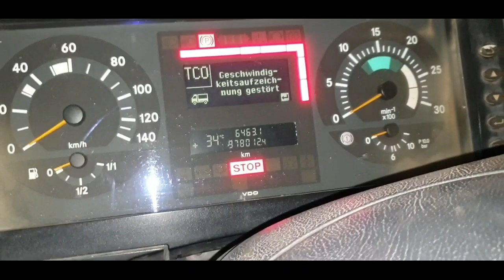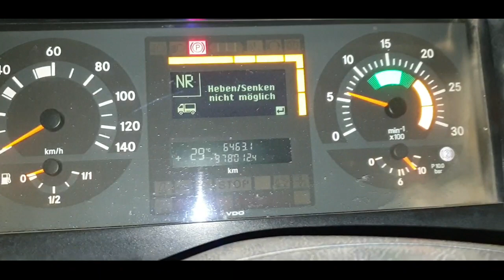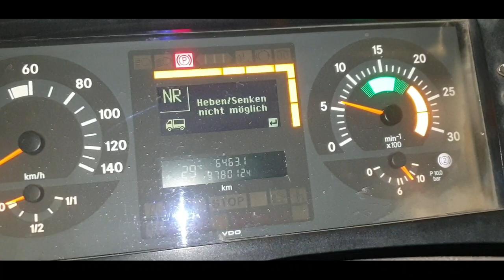HOW TO Replace/Air Dryer And hand Brake Mercedes truck/wark in Urdu/Hindi Auto repair